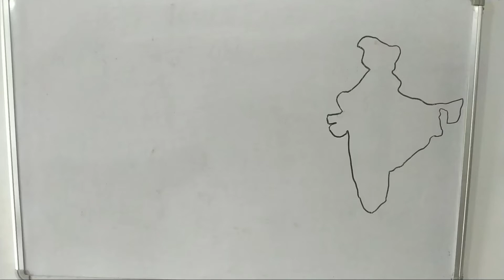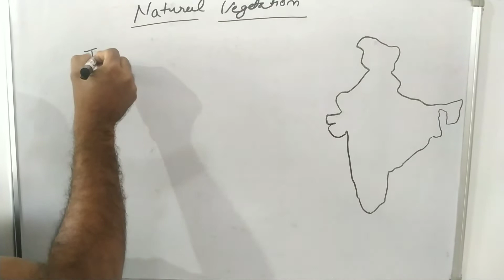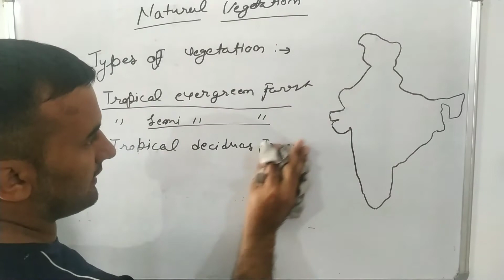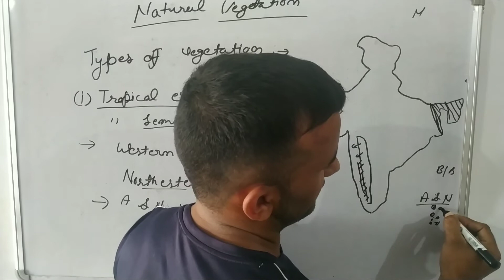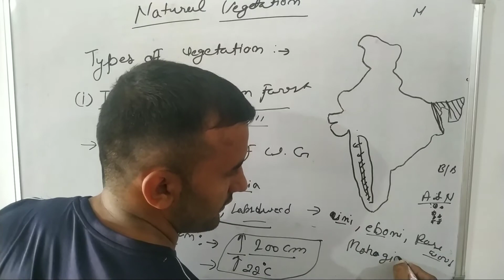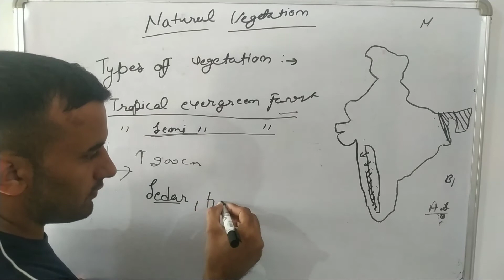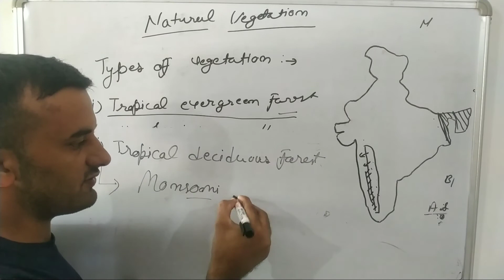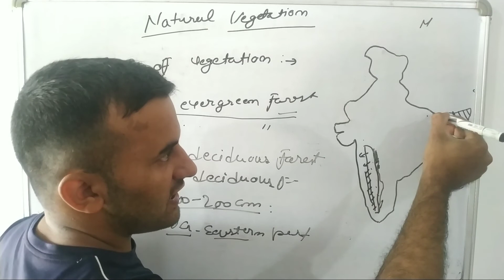Natural vegetation part 1